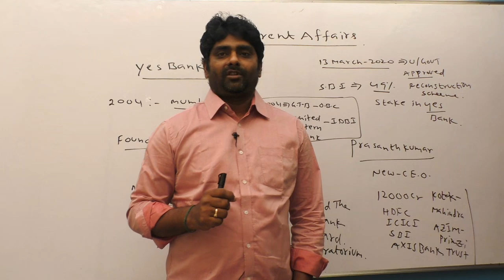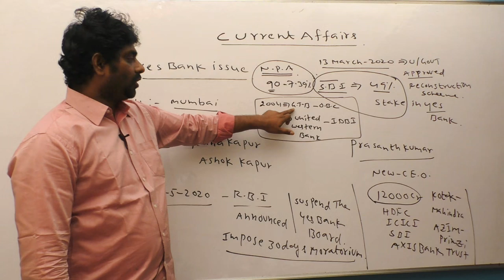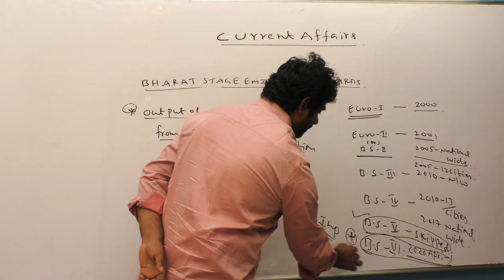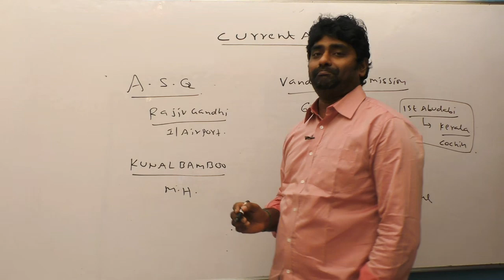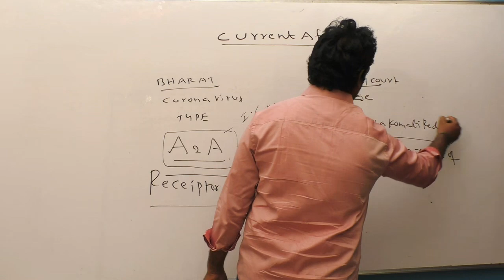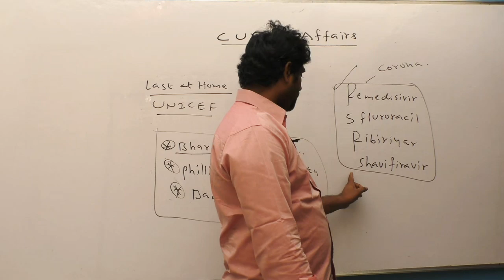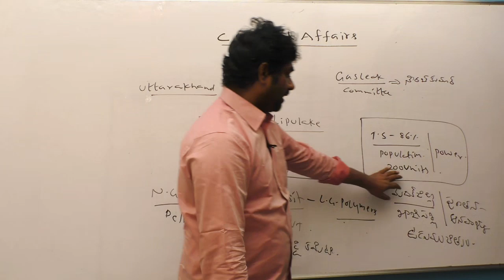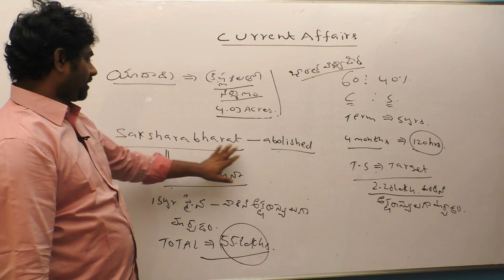NATIONAL CURRENT AFFAIRS | TSPSC| APPSC | UPSC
H.no: 1-7-284, Flat no. 202 2nd floor, Swathi Ratna Apartment, Gita Hospital Lane, Chaitanyapuri Main Rd, Hyderabad, Telangana 500060